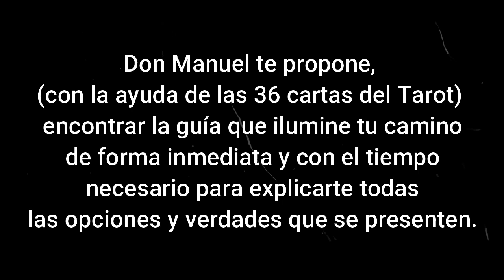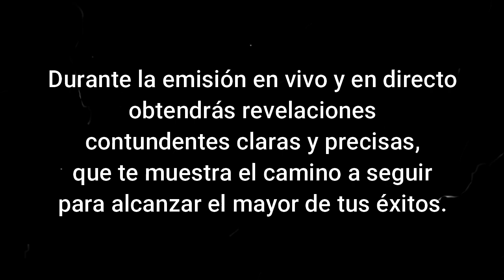TIRADA ESPECIAL DE DON MANUEL